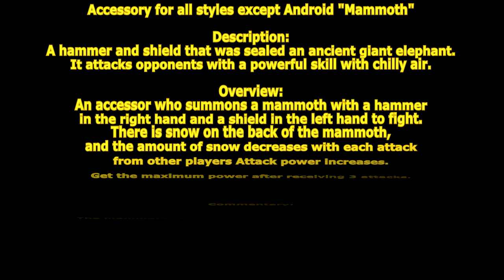[ GetampedX ] Acc Review - Mammoth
Accessory for all styles except Android「Mammoth」mammoth

Description：
A hammer and shield that was sealed an ancient giant elephant.
It attacks opponents with a powerful skill with chilly air.

概要：
右手に槌を、左手に盾を持ちマンモスを召喚して戦うアクセです。
マンモスの背中には雪が積もっていて、他のプレイヤーから攻撃を受ける度に雪の量が減っていき
攻撃力が増加します。
３回攻撃を受けると最大威力になります。

解説：
マンモスは他のプレイヤーから攻撃を受ける度に攻撃力が増加していくぞ！
「マンモスアイスバーグ」はターゲットした相手の位置にマンモスを召喚する技だ！
早い段階でマンモスを強化して、強力な一撃を繰り出そう！

パラメータ：JMP-1　アイテム使用不可　氷耐性 15％

変化する技：
C … ハンマースイング -} シールドビート -} ハンマースマッシュ
槌と盾を振り回し、槌で叩きつける３段攻撃です。

X … シールドタックル -} ハンマーアッパー
盾を押し出して仰け反らせてから、槌を下から振り上げて相手を打ち上げる２段攻撃です。

Co+C or X … ハンマースイング
槌で殴るカウンター技。

D+C … ハンマーバッシュ
槌を振り払い相手を仰け反らせます。

D+X … シールドアッパー
盾を振り上げて相手を打ち上げる技です。

V+X … ハンマースマッシュ
槌を地面に叩きつけ、周囲を打ち上げる技です。

Z+C … マンモスブレス
槌を振ってマンモスを召喚し、前方に氷の息を吐き出します。
ヒットしたプレイヤーは凍結します。
槌にも攻撃判定があります。
既にマンモスが召喚されている場合は使用不可です。

Z+X … マンモスガード
盾を構え背後にマンモスを召喚し、プレイヤーが攻撃を受けるとマンモスが地面を踏みつける全方向対応の当身技です。

D+XC … マンモスコンビネーション
マンモスが相手を踏みつけ、鼻で掴んで空中へ投げ飛ばしてから、
プレイヤーが槌を思いっきり振り下ろし、落ちてきたところをマンモスが突進するコンビネーション技です。
防御不可です。（韓国のみ）

V+XC … マンモスフォール
槌を地面に叩きつけ、マンモスを呼び起こします。
マンモスは一定時間が経過した後攻撃を行って消滅します。
マンモスの攻撃をヒットしたプレイヤーは凍結します。

Z+XC … マンモスアイスバーグ
ターゲットしている相手の位置に氷山を出現させ、その氷山を割ってマンモスが現れて攻撃します。
氷山の出現時、マンモスの召喚時、マンモスの攻撃時それぞれに攻撃判定があります。
マンモスの攻撃はダウン中の相手にも当たります。